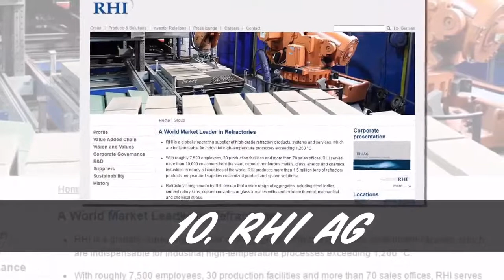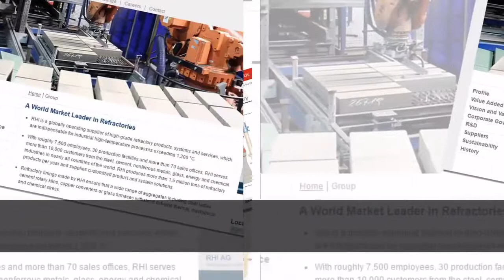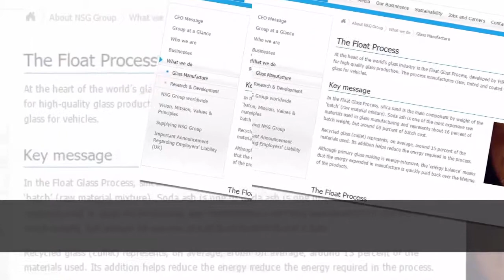top 10 Best Glass Manufacturing Companies in the World 2018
Top 10 More Than You Dreamed
For IGI Game Series Mission Complete Guaidence, Check Me
For Interesting And Amzing Click Here!

Top Ten Cutest Dog Breeds In The World.
Top 10 Famous and richest politicians in India 2018.
top 10 Most Famous and Richest Rock Stars in the World 2018

We hope you enjoyed our list of top 10 Most Famous and Richest Rock Stars in the World 2018. Share this on Social media and let your friend and family know about this.